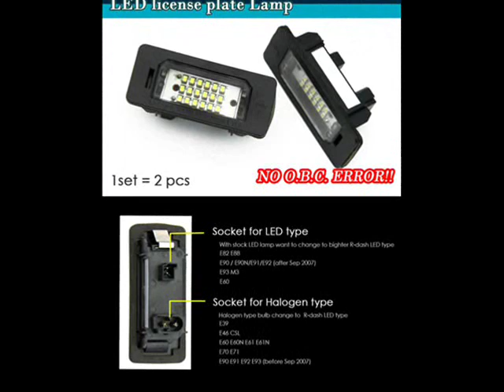RDASH -24 LED License Plate Light BMW e46 e90 e92 e60 e39 e82 M3 M5 X5 X6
Fits:
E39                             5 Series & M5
E46 CSL                    (CSL trunk)
E60 E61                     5 Series & M5
E70 E71                      X6
E90 E91 E92 E93     3 Series & M3